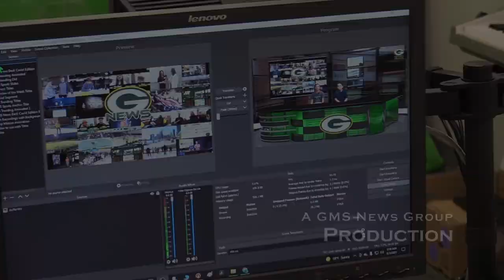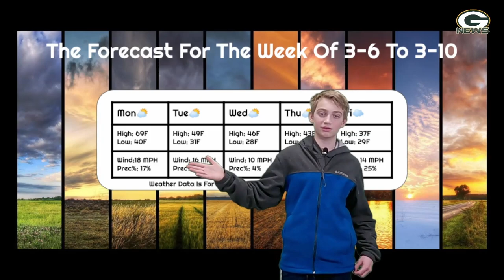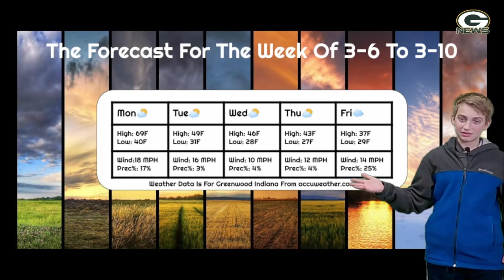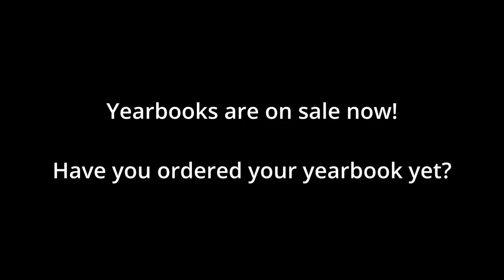S6E20: GMS News Show - March 6th - March 10th, 2023 featuring Mrs. Meyer, the GMS Yearbook & More!